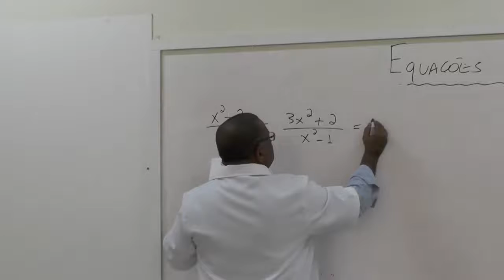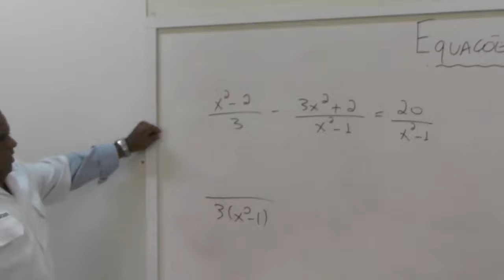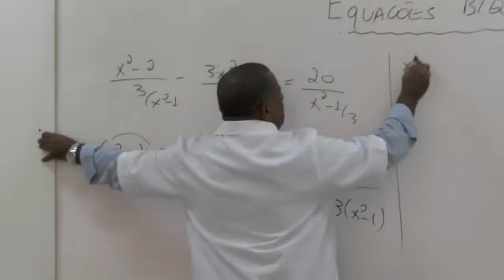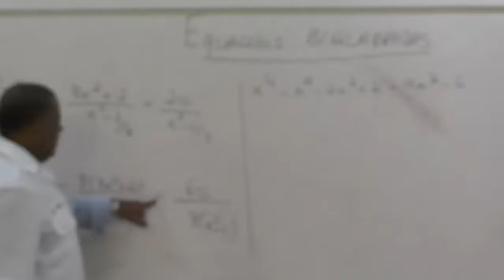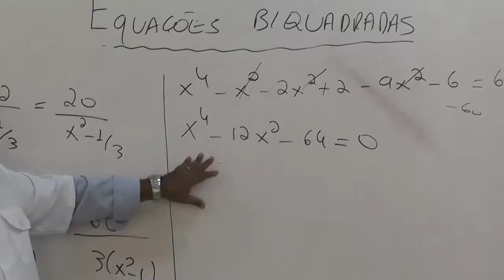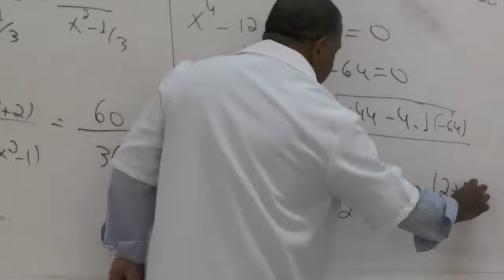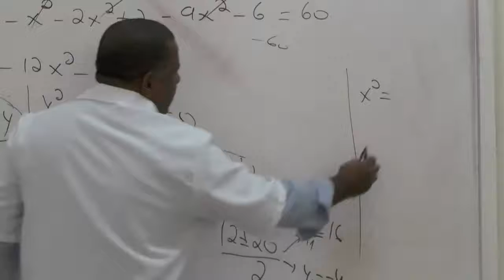ExcNr5 equ biquadrada